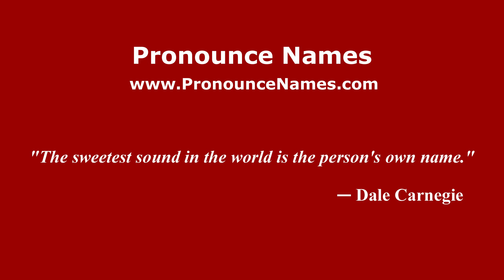How to pronounce Kirk Andrews Nether Quarter (English/UK) - PronounceNames.com